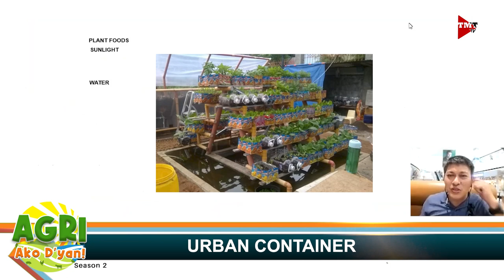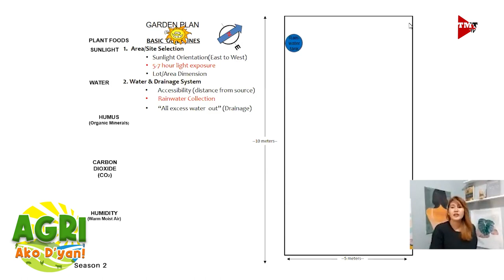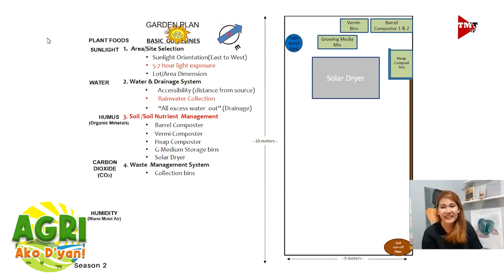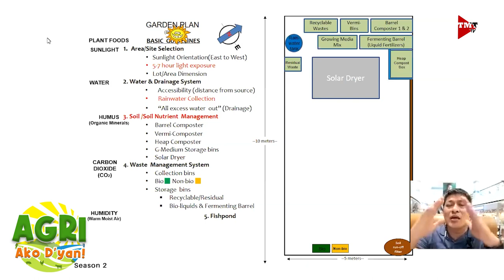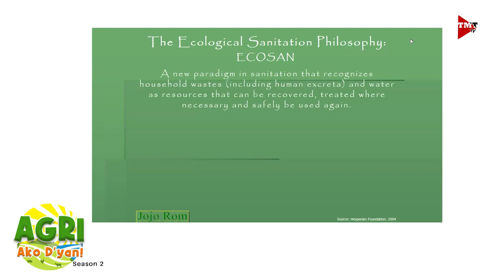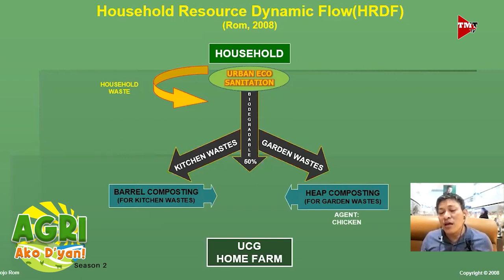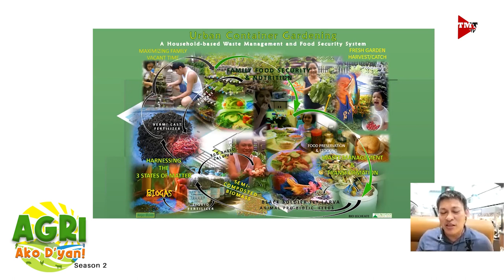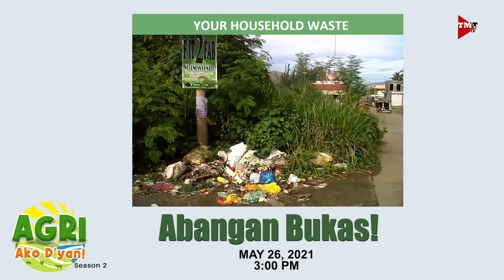“URBAN CONTAINER GARDENING PART 2” Ep.52 AGRI Ako D’yan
Paano magsimula ng Urban Container Gardening? Alamin po natin mula kay Ginoong Jojo Rom.